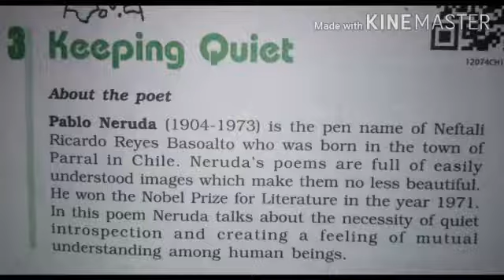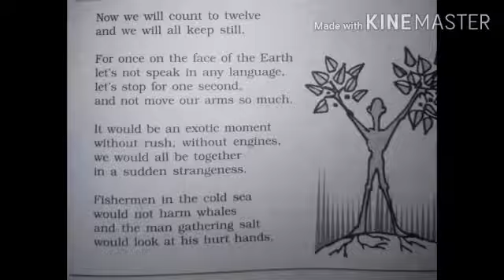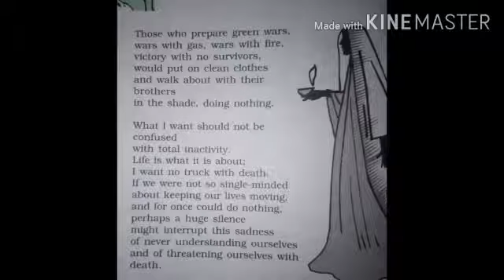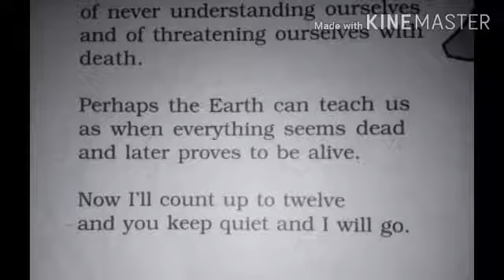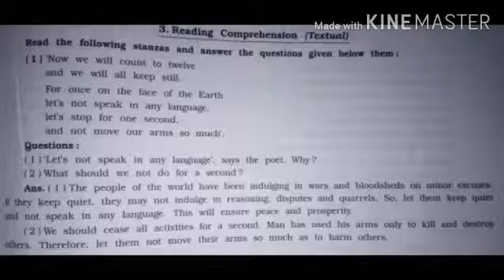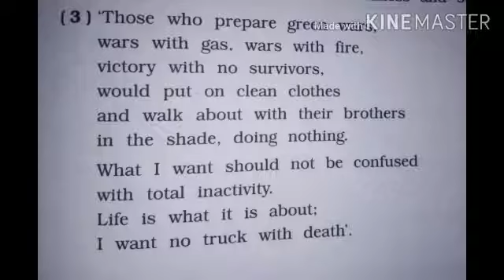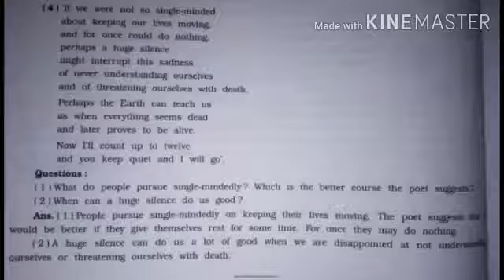18-9 Std 12 Sub English By Monikama'am